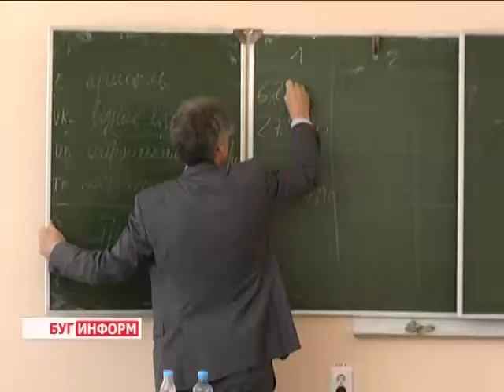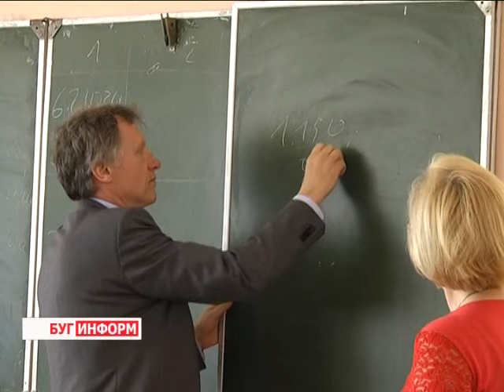2014-06-18 г. Брест Телекомпания Буг-ТВ. лекции профессора Р. Юллера в БрГУ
Обучающие инициативы на Брестчине: лекции профессора Института экономической педагогики г. Вены Р. Юллера в БрГУ им. Пушкина.
В последние годы международные образовательные проекты активно реализуются на базе многих вузов мира. Они собирают не только студентов, но и всех желающих повысить уровень своих знаний в той или иной сфере. Задача обучающих инициатив: объединяя опыт уже существующих сфер деятельности - образования, науки, культуры, бизнеса - сформировать свою модель развития, которая помогла бы вывести экономическую, политическую и общественную жизнь государства на новый уровень.
С 16 по 18 июня в Брестском государственном университете имени Пушкина проходили образовательные лекции профессора Института экономической педагогики города Вены Рихарда Фортм Юллера. Главная тема семинаров - организация собственного бизнеса.